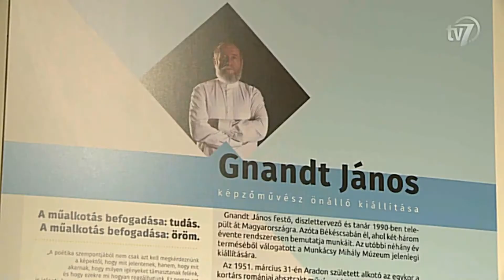Múzeumok éjszakája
Akár Gnandt János csütörtökön megnyílt kiállítását is megnézhetik azok, akik Békéscsabán, a Munkácsy Mihály Múzeumba látogatnak el a múzeumok éjszakáján, június 25-én. A múzeumba nemcsak a felnőtteket, hanem a gyerekeket is várják. Pintér Anikó közművelődési munkatárs hosszan sorolta a programokat, amelyekkel a múzeum készül. Kiderült, hogy a családi játszóházban henna, arcfestés, illetve a Birodalom Bajnokai című társasjáték bemutatóját tartják, a kamarateremben régészeti homokozót rendeznek be. A látogatók a Napsugár Bábszínház Rongy Elek, a példakép című bemutatóját is megnézhetik. A felnőtteknek ajánlják a tűzoltókiállítást, illetve a hozzá kapcsolódó tűzoltó szimulációkat az udvaron. Ezen kívül lesz bűvészműsor, látogatható a vadászkiállítás, játszik a JazzElek Kvartett és fényfestőket is várnak.